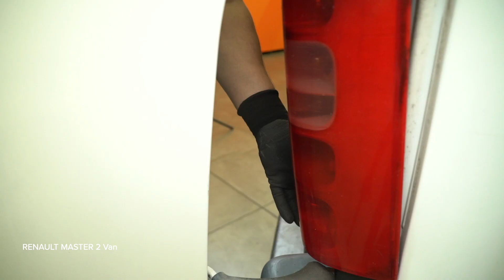Kako zamenjati zadnjo luč na avtu RENAULT MASTER 2 Van [VIDEO VODNIK AUTODOC]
Kako zamenjati zadnjo luč na avtu RENAULT MASTER 2 2.2 Van 2000–danes [VIDEO VODNIK AUTODOC]

⚡ Vsi videi in vodniki PDF za zamenjavo delov RENAULT MASTER 2 menjavo delov: Prenesi in si oglej na portalu AUTODOC CLUB

00:00 — RENAULT MASTER 2 KASTEN – zadnja luč: Vodnik menjave po korakih

Zadnja luč na RENAULT Master II Van (Year of Construction 07.1998–...) / RENAULT Master II Minibus (Year of Construction 03.1998–...) avtomobilih je praviloma potrebno zamenjati po enakem postopku. Vendar lahko pride do manjših odstopanj zaradi določenih značilnosti vozila.